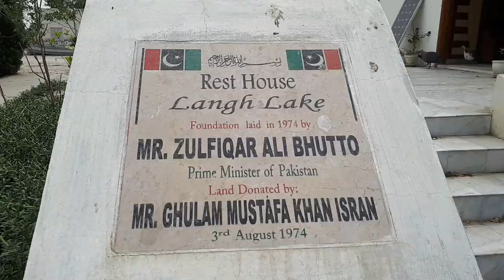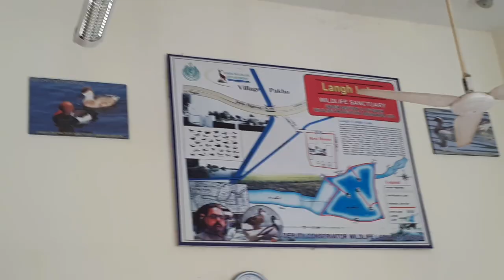Langh Lake Vlog 17 Rest House of Shaheed Zulfiqar Ali Bhutto a hunting place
LANGH DHAND means lake on a path.Langh Means Path and Dhand means Lake, Is a Natural and famous lake for being place for hunting and Rest House of Shaheed Zulfiqar Ali Bhutto it is on indus high way distence of 23KM from larkana to west side near pakho village.